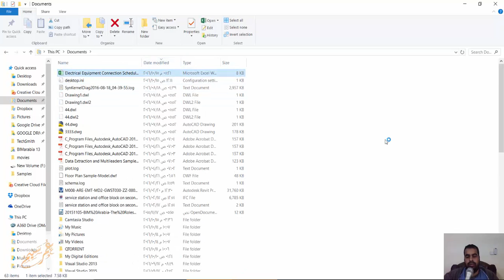REVIT ADDINS Export Schedule